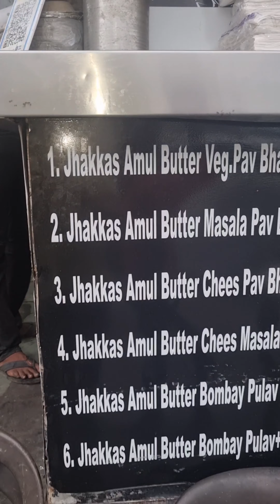अब मुंबई का स्वाद दिल्ली में - Jhakkas Pav Bhaji at Rohini | Mumbai Special Jhakkas Pav Bhaji